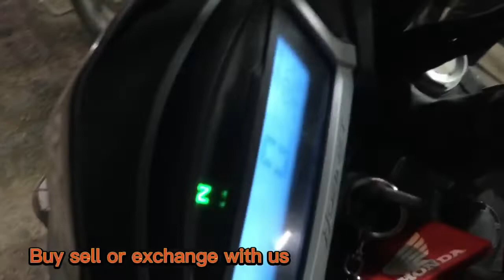Hornet DD-2020 special edition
Fatin motors ( always with you)
What kinds of bike you wants to see please tell us we will try our best to looking your favorite bike review. So stay with us.
Buy sell or exchange with us..